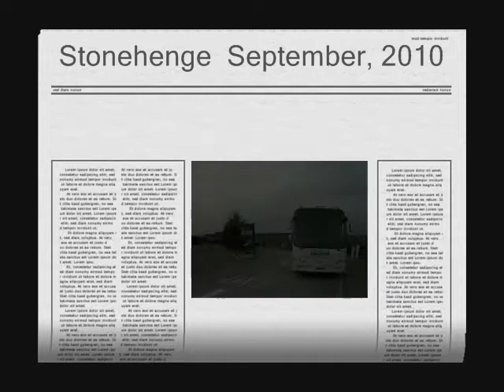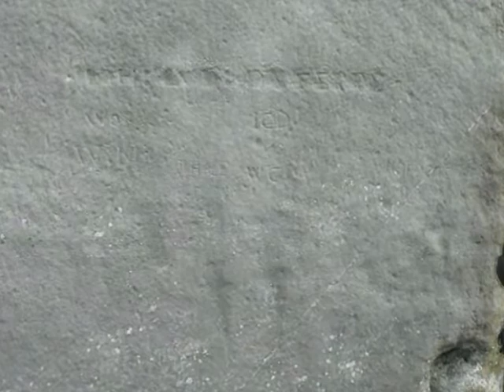Stonehenge - September, 2010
Herringbone Sky by Green Man.

Stonehenge is a prehistoric monument located in the English county of Wiltshire, about 3.2 kilometres (2.0 mi) west of Amesbury and 13 kilometres (8.1 mi) north of Salisbury. One of the most famous sites in the world, Stonehenge is composed of earthworks surrounding a circular setting of large standing stones and sits at the centre of the densest complex of Neolithic and Bronze Age monuments in England, including several hundred burial mounds. Archaeologists had believed that the iconic stone monument was erected around 2500 BC. One recent theory, however, has suggested that the first stones were not erected until 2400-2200 BC, whilst another suggests that bluestones may have been erected at the site as early as 3000 BC.
The tallest of the upright stones found in the Stonehenge is estimated to be 6.7m (22ft) high, with another 2.4m (8ft) below ground. The area around the stonehenge are flatlands and are used for agriculture.
The site and its surroundings were added to the UNESCO's list of World Heritage Sites in 1986 in a co-listing with Avebury henge monument, and it is also a legally protected Scheduled Ancient Monument. Stonehenge itself is owned by the Crown and managed by English Heritage while the surrounding land is owned by the National Trust.
Today, visitors were only allowed to walk around the monument a distance from the Stonehenge monument. However, visitors are only allowed to enter on summer and winter solstice, the spring and autumn equinox, or if they make special bookings to access the stones.